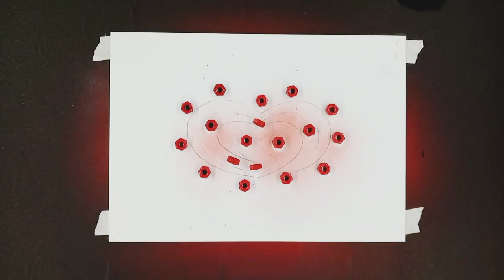Kwality wall's logo | Spray paint art logo | kwality wall's frozen desserts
kwality wall's logo
spray paint art logo video artista
kwality wall's frozen desserts
Hindustan Unilever limited

kwality wall's
kwality wall's is Indian frozen desserts ice cream company
headquarter in Mumbai Maharashtra
kwality wall's parent company Hindustan Unilever limited
kwality wall's frozen desserts product in India, Bangladesh, Bhutan, Brunei, Myanmar, Nepal, Sri Lanka, Thailand, Singapore and Malaysia